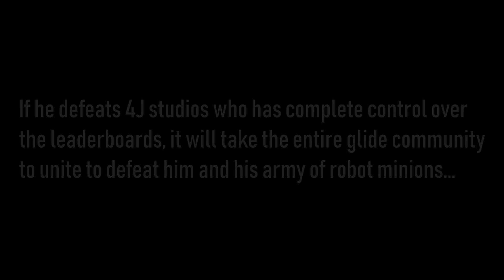Glide - Infinity War - Part 1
parts 3, 4 and maybe 5 (if it ends up being that long) will be up from the end of January till mid February.

Also I didn't film the movie so that's why some of the cuts are a bit off because I had to work with what I had.